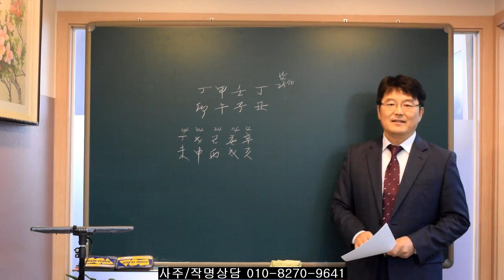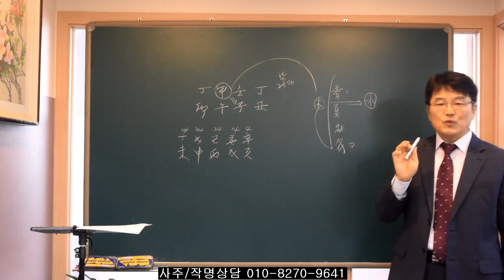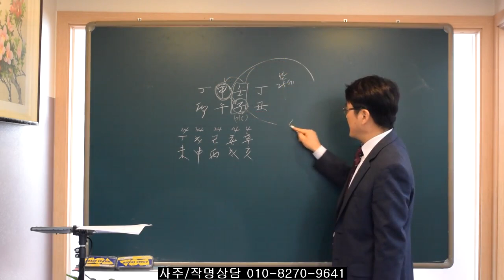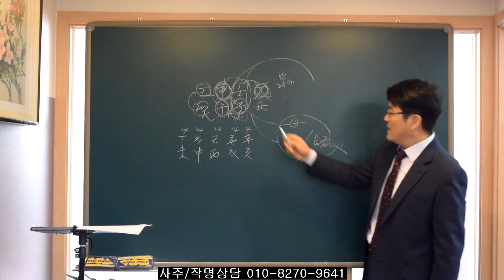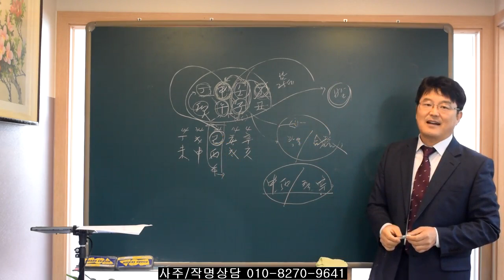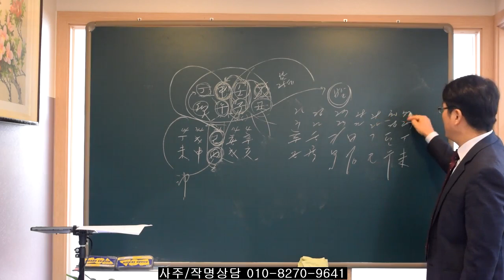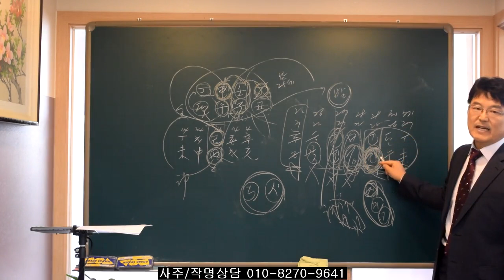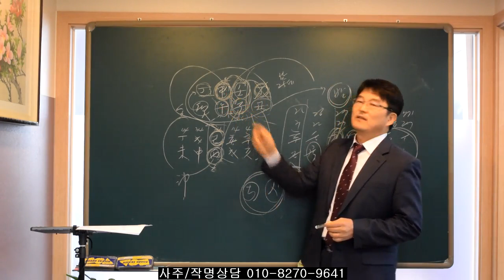일간 갑목과 실전사주.유진석명리학강의